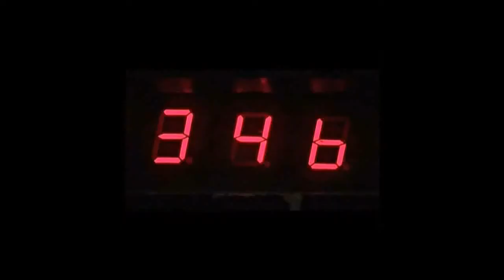Stoopid Movies Episode 118 - The Item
This week, the crew reviews a movie that Rob has been hunting for years to find: The Item. Was it worth the wait? NO.